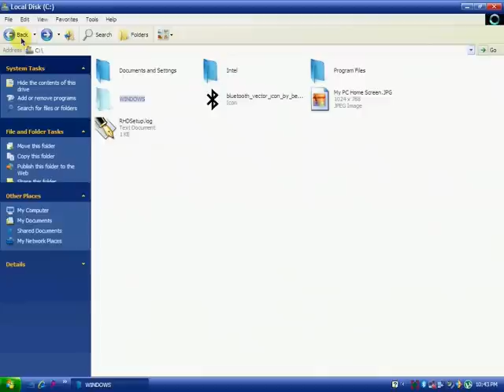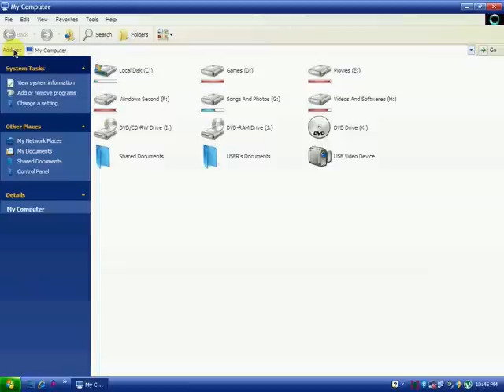Best Windows XP Edition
windows xp
modification
softwares